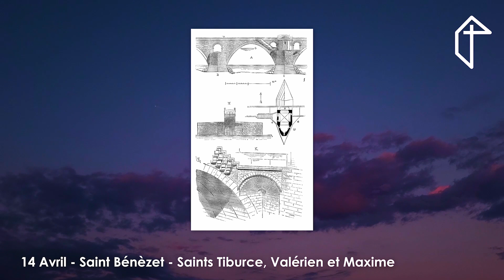14 Avril - Saints Bénèzet, Tiburce, Valérien & Maxime